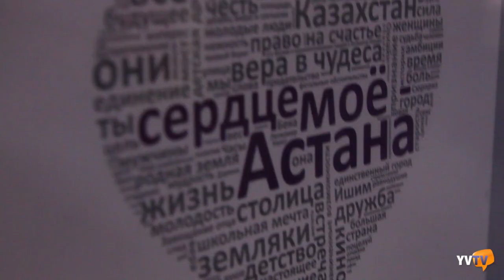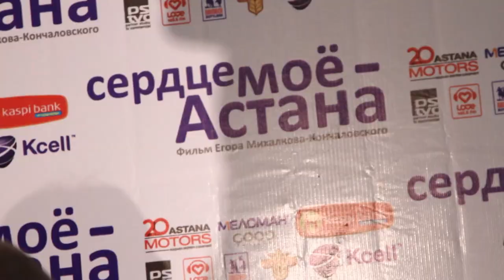Там, где сердце - первая роль Аружан на большом экране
Пресс-показ фильма - штука серьезная, посерьезней премьеры будет. Картину представляют самым взыскательным зрителям - журналистам. В этот раз я оказалась с двух сторон баррикад. Сидя в кинотеатре, будучи журналистом-блогером-актрисой, не могла понять какие чувства меня одолевают. Восторг, смущение, раздражение...все смешалось. Одним слово, нет, двумя словами - тихая истерика. Но потом я встретила друзей с проекта, вспомнила майские съемочные дни и все мои переживания улетучились.